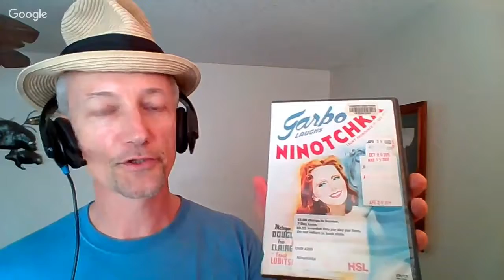AYN RAND Author and Philosopher Part I by Mr. C and Mr. K Ninotchka Reference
Mr. C: Biblioaddict, Scholar, and Retired Professor
Mr. Robert Cassinelli, combat veteran of U.S. 7th Air Force and later Army Intelligence NCO, from Sacramento, California. 20 USAF Intelligence services with world wide assignments.  Multiple tours with Strategic Air Command, during which had the honor of meeting BGeneral Jimmy Stewart. Vietnam Veteran.  University Lecturer and Community College professor, Humanities and Religious Studies.

Mr. K: Philosopher, Author, Interviewer. Lifelong student of History

Objectivism vs. Collectivism

Communism (big C) vs. Communism (little C)

Her life in context

born in St. Petersburg, Russia, on February 2, 1905. At age six she taught herself to read.

Kerensky Revolution

Bolshevik Revolution

How many eggs did it take to have an omelette party in 1939 Soviet State under collectivism?

Ernst Lubitch, director of Ninotchka. Contrasts HOPE (PARIS) VS. HOPELESSNESS (RUSSIA, POSSIBLY MOSCOW)

Ninotchka artfully depicts the failure of Stalin's Communism.

Communism with big "C" vs. little "c"

Cossacks tuned loose on Jewish villages in the Russian steppes.

The Russian bread basket in the south.

Definition of pogrom from Websters Online
:  an organized massacre of helpless people; specifically :  such a massacre of Jews

Thomas Hobbes' influence on Ayn Rand's The Fountainhead and Atlas Shrugged.

Altruism: concern for the welfare of others

We will do virtual and real back-flips for your LIKES and COMMENTS on YouTube!

The Aging Athlete Book
Sedentary Nation Paperback Book
Sedentary Nation Kindle Version